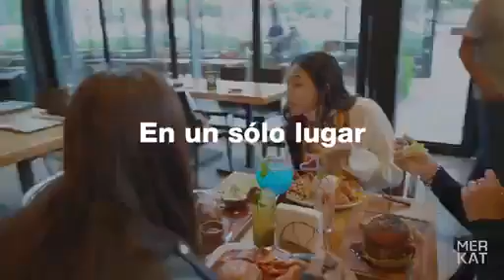TENDREMOS UN REGALO ESPECIAL PARA LAS MAMÁS EN MERKAT 🥳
¿Buscando un lugar donde celebrar a Mamá en su día? El patio Gourmet Merkat Santa Cruz del MEGACENTER es tu mejor opción!, encontrarás una imperdible oferta gastronómica en un solo lugar junto a las mejores promos para consentir a Mamá y disfrutar en familia.